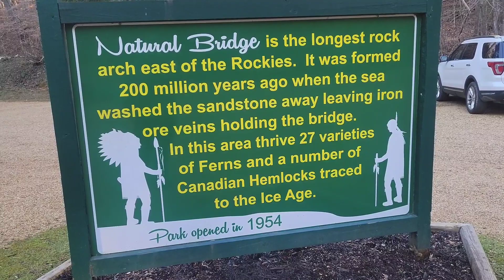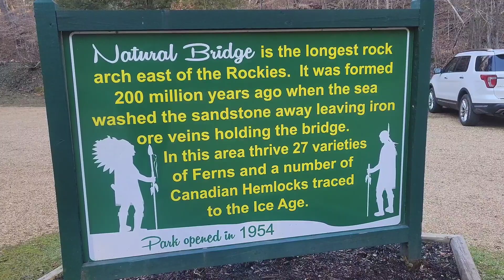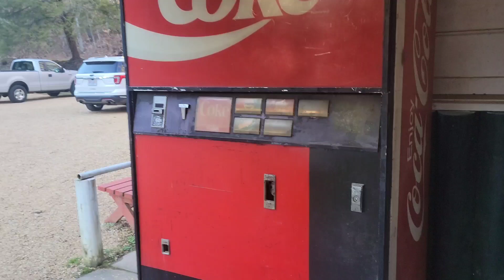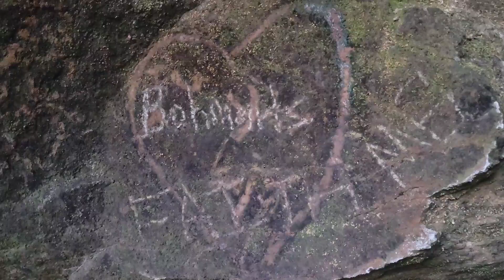Natural Bridge Alabama - Heavenly Place - Drunks Follow Us - Elderly Couple Ask For Our Help